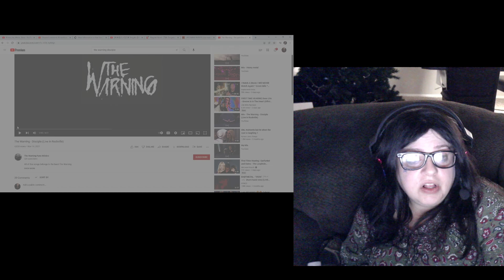FIRST REACTION : The Warning - Disciple (Live in Rockville)